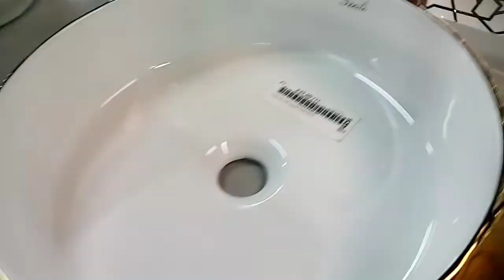خريجة غزااالة نهاية الأسبوع# مناظر طبيعية